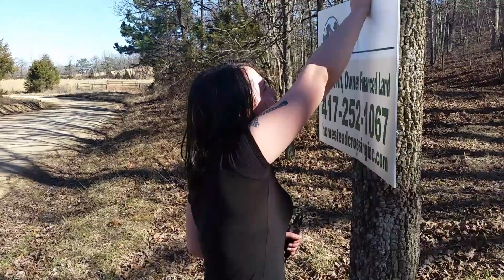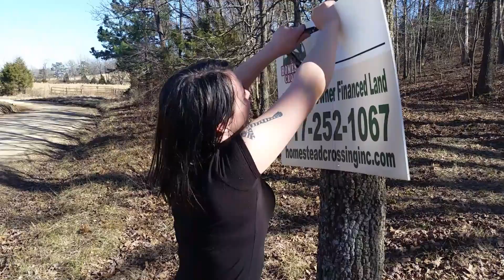Finally made it!!!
For The First Time In Years WeHave A Home Of Our own! It's been a long trip but we made it, mostly in harmed.